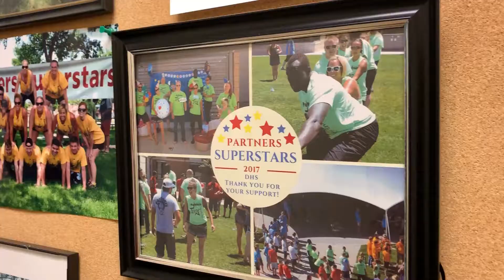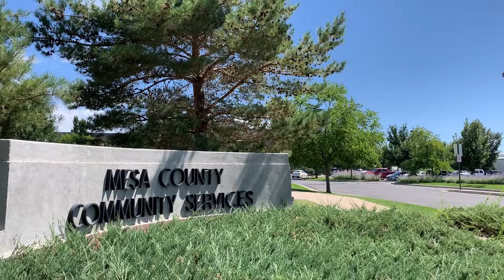The Value of Values - Mesa County Leadership 2019 Video